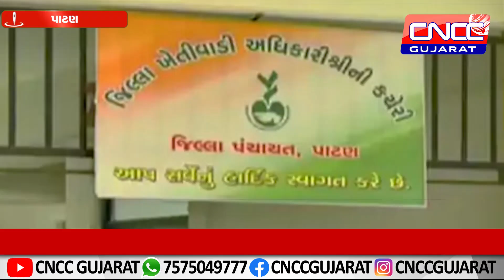પાટણ જિલ્લામાં કમોસમી માવઠાથી 50 હજાર હેકટરમાં પાકને અસર